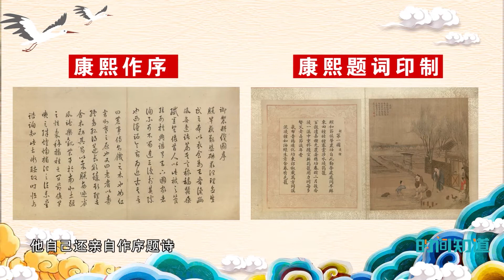《国宝有意思》【短视频】——《胤禛耕织图》里的三个马屁